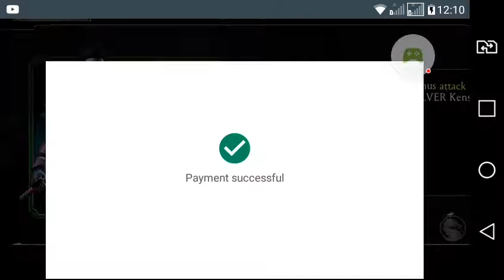Mortal Kombat - Part 2 Kenshi's bought (Google Play)